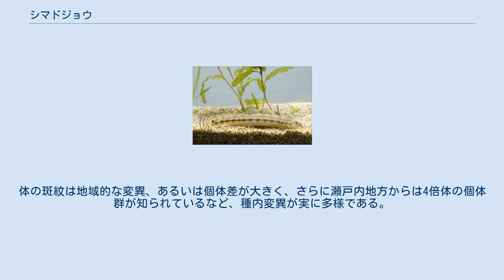シマドジョウ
シマドジョウ（Cobitis biwae）は、コイ目ドジョウ科に属する淡水魚である。
同属には、スジシマドジョウなど似た種類が多い。
また、地域によっては亜種があり、見分けは困難である。
また、カワドジョウ、ササドジョウ、スナサビ、スナメなど異名、地方名が多い。
 日本固有種である。
山口県西部・四国南西部を除くほぼ日本各地の淡水域に生息している。
河川の中流域の砂礫底に多く見られる。
 ユスリカなどの幼虫やイトミミズ、デトリタスや付着藻類などをたべる。
 観賞用として1970～80年代には日本のペットショプでも売られており、海外にも輸出されている。
観賞魚として人気が高く、また、食用としても美味である。
 尾びれは丸く、体は細長い。
左右に3本ずつ、合わせて6本の鬚を持ち、体側には円形や楕円形の黒色斑が縦に10～20程度並んでいるのが見られる。
種内変異が実に多様である。
また、オスの胸鰭の第2鰭条第1節が発達して骨質盤となり顕著に伸長し、基部が楕円形で先端部が嘴状になる形質が他種と見分けるのに有効とされる。
体の斑紋は地域的な変異、あるいは個体差が大きく、さらに瀬戸内地方からは4倍体の個体群が知られているなど、種内変異が実に多様である。